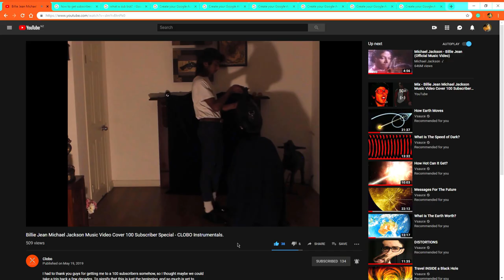Old Town Road - Clobo Music Video Cover.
The second part of a three-part series.
The Trilogy ends soon...

Microphone: Condenser.